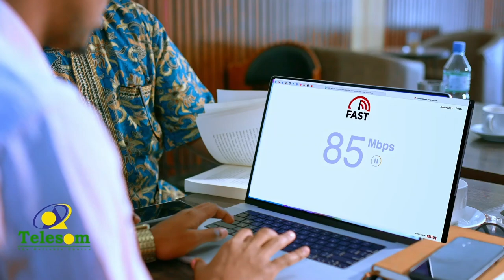KDQ oo kormeeray goobaha ay ka bilaabantay qaybinta kaadhka codbixinta ee Degmada Caynabo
KDQ oo kormeeray goobaha ay ka bilaabantay qaybinta kaadhka codbixinta ee Degmada Caynabo ee Gobolka Sool